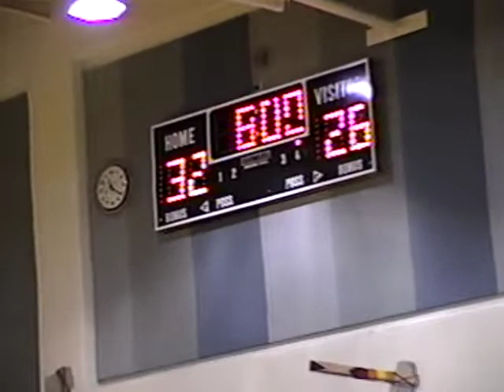1996 USQRA National Championships Pasadena TX Tampa vs Casa Colina crossover game March 30th